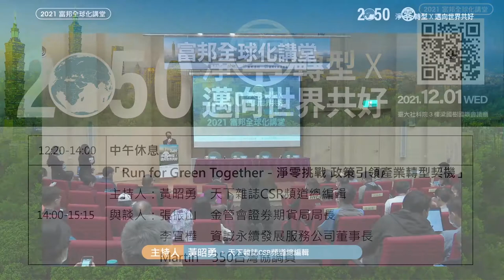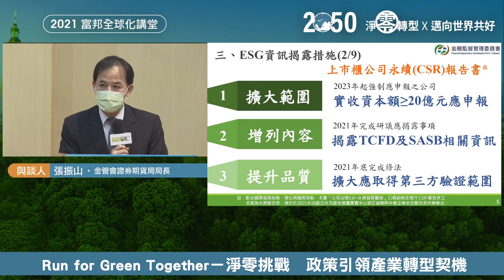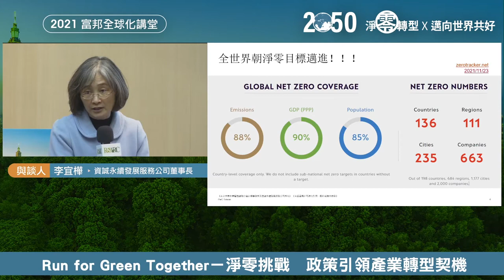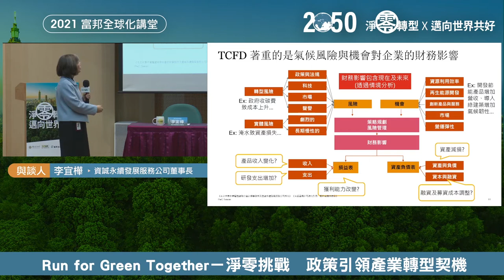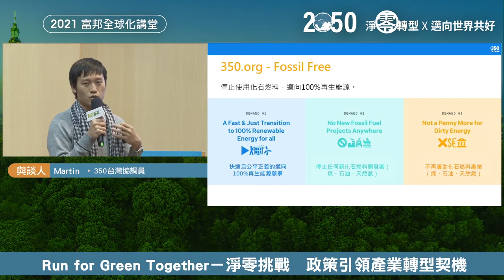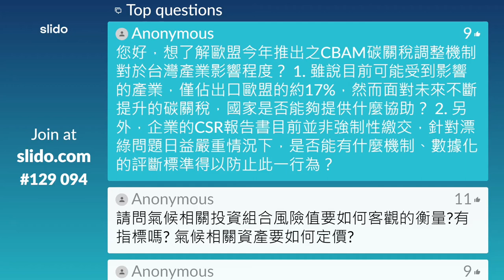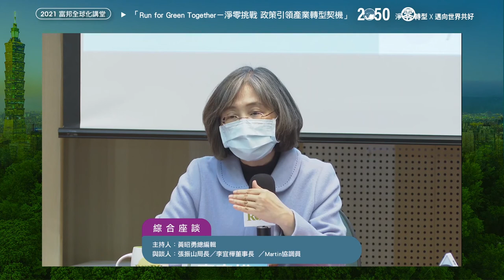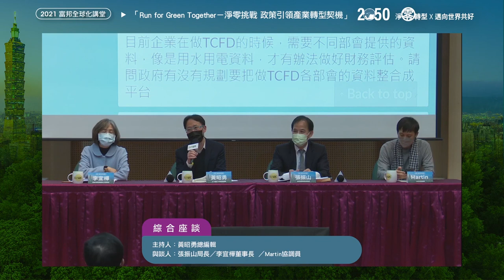2021富邦全球化講堂：「Run for Green Together－淨零挑戰 政策引領產業轉型契機」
論壇說明：

　　本場富邦全球化講堂邀請中央研究院李遠哲院士進行專題演講，以「2050淨零轉型」為核心、「2050淨零轉型X邁向世界共好」為主題，從臺灣2050零碳社會的轉型路徑談起，點出最新的國際趨勢與臺灣在此「淨零轉型」行動中的已所為和將所為。帶出臺灣在國際間淨零趨勢上，涵括學界、企業面向的永續社會轉型治理實踐願景，呼籲臺灣社會應該共同努力來『Run to Zero; Run For Green！』

　　綜合座談時間，邀請施振榮創辦人主持、蘇金勝主任、簡又新董事長、陳春山董事長、海英俊董事長等代表共同與談，分享淨零轉型的國際趨勢、政府政策、產業布局與因應等面向，期待藉由與談者間的對話，與所有線上和實體與會者，共同勾勒2050淨零轉型願景。

　　下午場次規劃延續李院長上午之專題演講，以企業在邁向淨零轉型的過程中，如何應對氣候變遷的風險談起。以「氣候相關財務揭露(Task Force on Climate-related Financial Disclosures, TCFD)」為主題，分別從TCFD與政策、TCFD與企業來切入，點出政府與企業必須共同以此來面對淨零轉型的挑戰與契機。

　　因應疫情，本場論壇將採實體與線上同步進行，歡迎各界參與。實體參與員額有限，敬請事先報名。線上報名成功者，將由主辦單位統一寄發視訊邀請，並可取得最新第一手大會資訊與講堂素材。

議程：

 09:00-09:30  報到
 09:30-09:45  貴賓致詞
 09:45-10:40【專題演講】
　　　　　　「2050淨零轉型X邁向世界共好」
　　　　　　主持人：頤德國際總經理暨CSRone永續平台創辦人・嚴德芬
　　　　　　專題講者：中央研究院院士・李遠哲
 10:40-12:20 【綜合座談】
　　　　　　主持人：
　　　　　　宏碁集團創辦人/智榮基金會董事長・施振榮
　　　　　　與談人：
　　　　　　行政院能源及減碳辦公室主任・蘇金勝
　　　　　　台灣淨零排放協會理事長/TAISE董事長・簡又新
　　　　　　ESG世界公民基金會董事長・陳春山
　　　　　　台達電子董事長・海英俊
 12:20-14:00 中午休息與用餐
 14:00-15:15 「Run for Green Together－淨零挑戰
　　　　　　政策引領產業轉型契機」
　　　　　　主持人：天下雜誌CSR頻道總編輯・黃昭勇
　　　　　　與談人：
　　　　　　金管會證券期貨局局長・張振山
　　　　　　資誠永續發展服務公司董事長・李宜樺
　　　　　　350台灣協調員・Martin
 15:15-15:30 休息時間
 15:30-17:00 「Run for Green Together－淨零實踐
　　　　　　 TCFD驅動企業實現淨零」
　　　　　　主持人：富邦金控品牌管理暨公關處副總經理・林茂生
　　　　　　與談人：
　　　　　　經濟部工業局局長・呂正華
　　　　　　台灣大哥大永續暨品牌發展處副總經理・劉麗惠
　　　　　　台積電企業永續部經理・張麗絨
　　　　　　政治大學創新國際學院助理教授・卞中佩